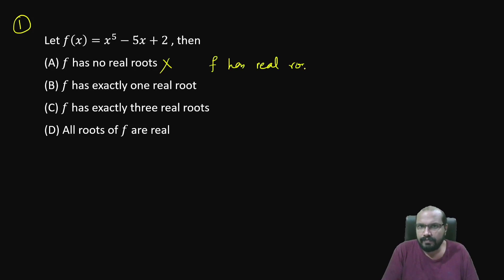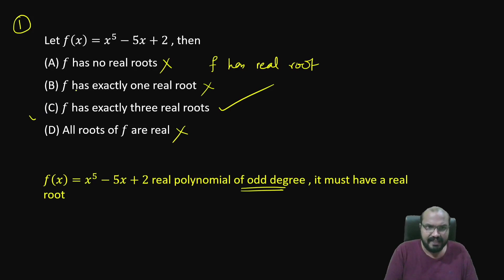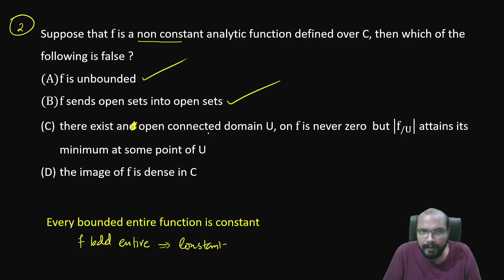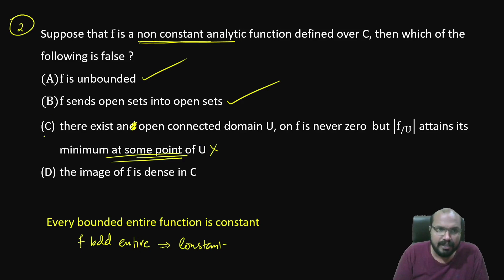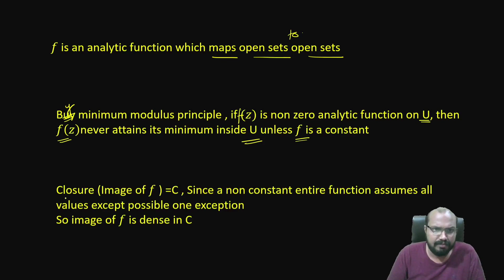CSIR NET Mathematical Science - Complex Analysis - PYQ'S - Part 1- JUNE 2022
Unit II
Complex Analysis
PYQ'S - Part 1
JUNE 2022